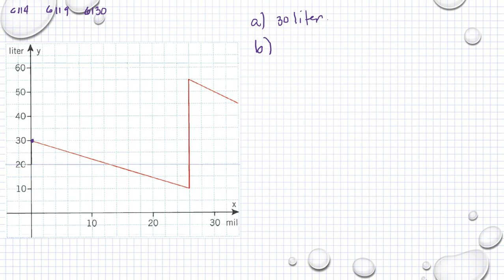Matematik 5000 Ma 1a röd Kapitel 6 Grafer och proportionalitet Tolka grafer 6119